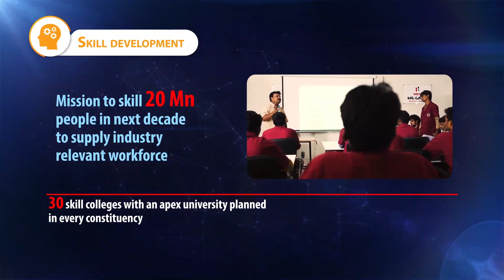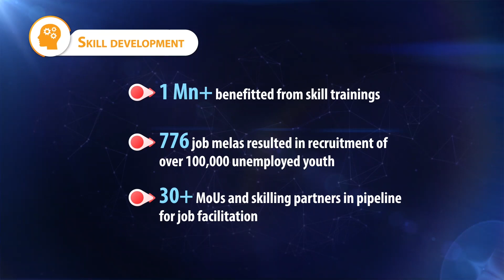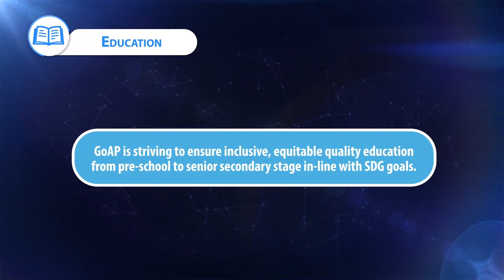Investing in Future